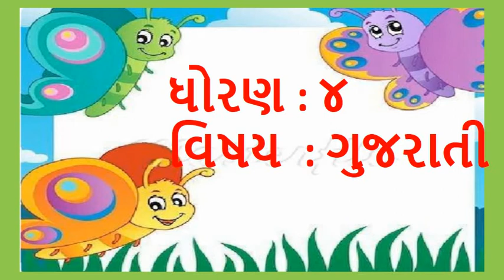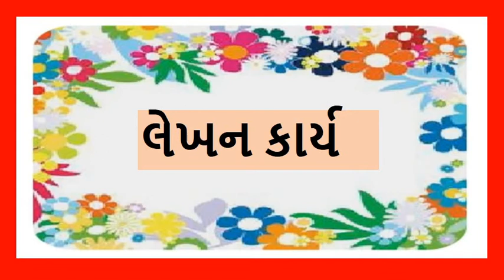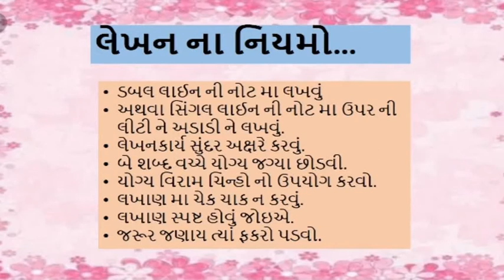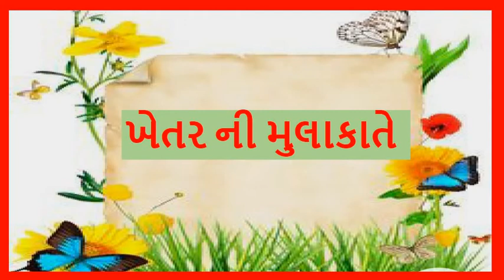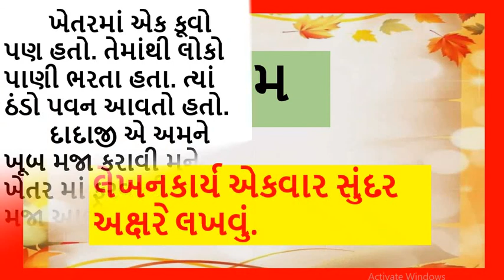Gujarati Medium - STD - 4 - GUJARATI - રિવિઝન - ખેતર ની મુલાકાત